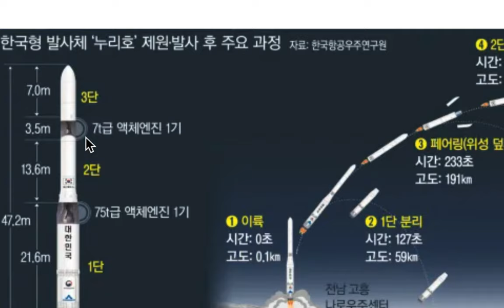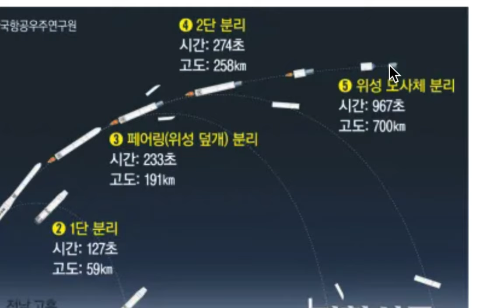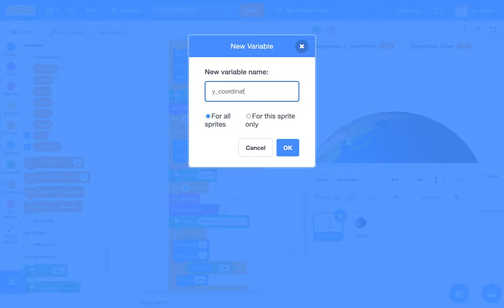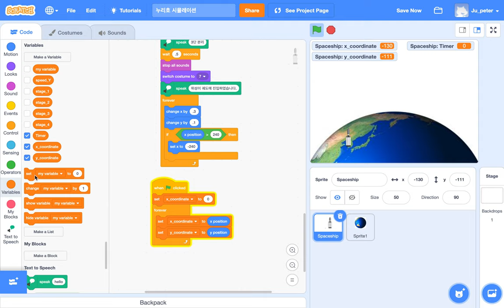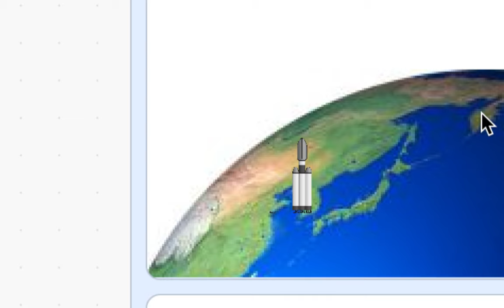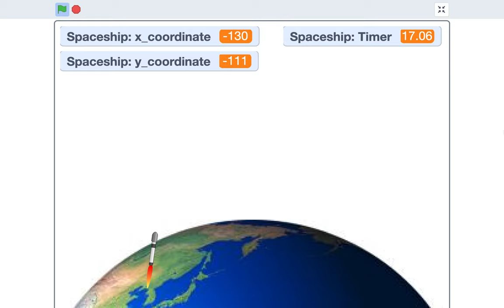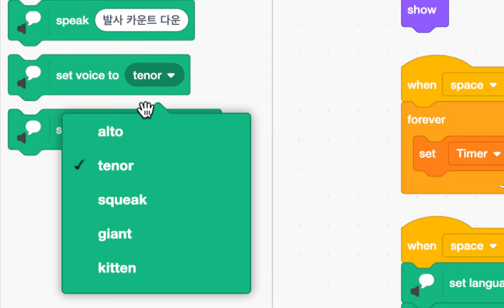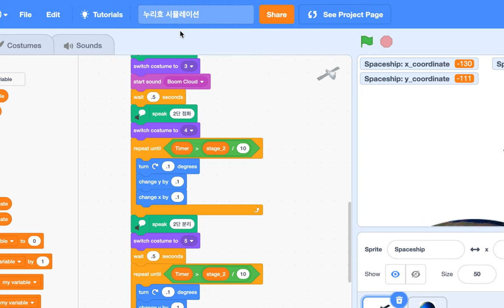[EMC] 181 - 누리호 발사 시뮬레이션